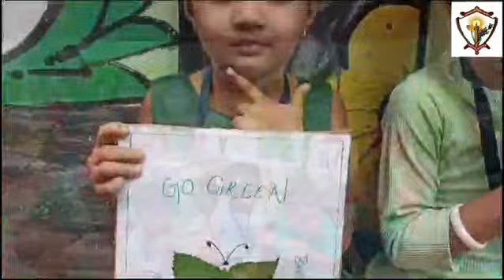Environment day KG BMHS2024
We are
നമ്മൾ  പുന:സ്ഥാപനത്തിൻ്റെ തലമുറ